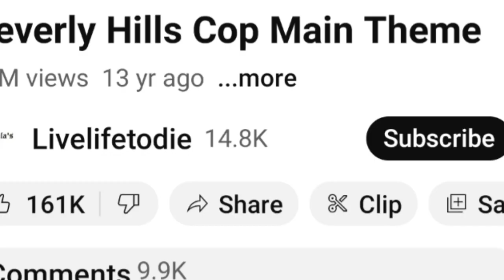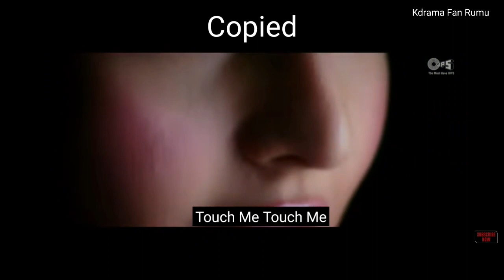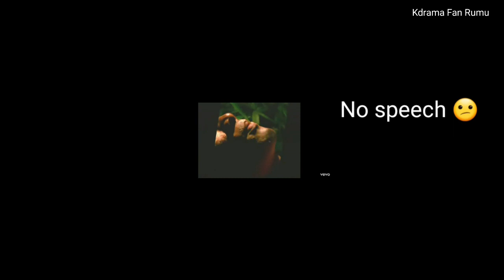Our Favourite Childhood Songs were almost copied from Korean or Chinese Songs😢🤧katrinakaif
Our Favourite Childhood Songs were almost copied from Korean or Chinese Songs😢🤧